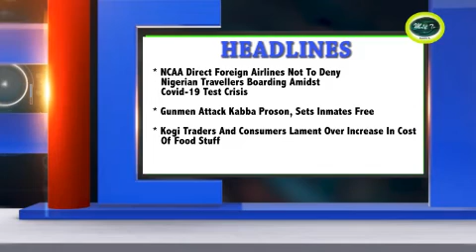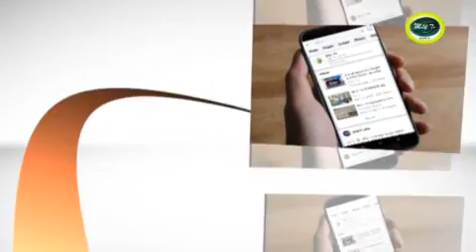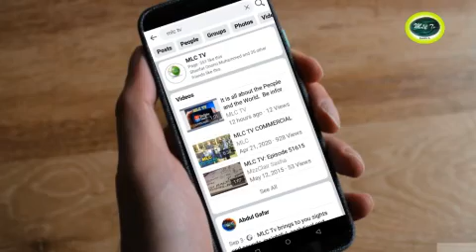13TH SEPT 2021 MLC TV NEWS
Malachite TV News Hour